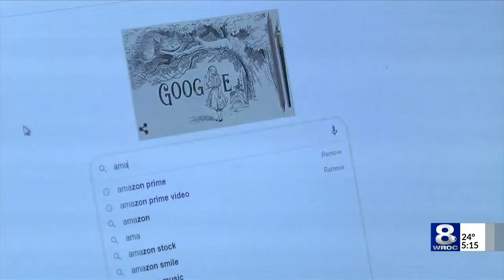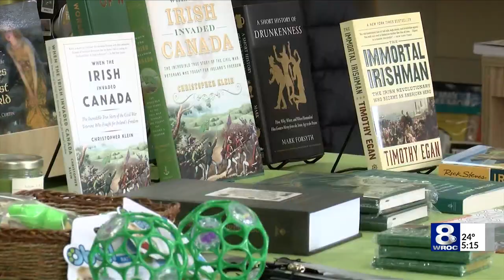Lift Bridge Book Shop Asks for Help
Lift Bridge bookshop in Brockport is asking community members for support.